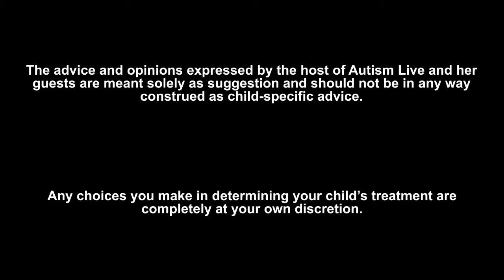Ask Dr Doreen: We Want To Start ABA For My Kid But Is It Okay To Miss School?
In this segment of Ask Dr. Doreen, Dr. Doreen responds to a concerned parent that wrote in to ask the founder of the Center for Autism and Related Disorders about missing school in favor of ABA therapy. Tune in to see how the host of Autism Live Shannon Penrod and Dr. Doreen Granpeesheh respond.